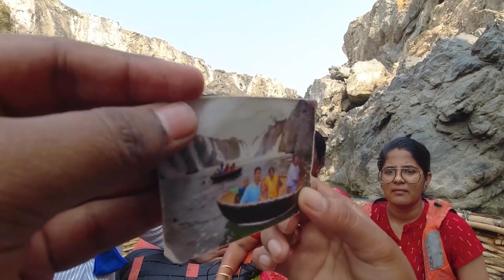Hogenakkal coracle ride| Hogenakkal tourist places in Tamil |Hogenakkal fish kulambu|Salem|FNG Lapse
Hogenakkal Coracle Ride| Hogenakkal Tourist Places In Tamil |Hogenakkal Fish Kulambu|Salem|Fng Lapse | Salem to Hogenakkal

This Video is all about the coracle ride of  most famous tourist place Hogenakkal.. Come and enjoy this virtual experience in this lockdown situation.. Please Stay Home and Stay Safe..

Coracle Ride:-
Get Amazing Ride Experience With His Guidance...

PLEASE DON'T SKIP THE VIDEO... Every second is made of Hard Work. Thank you...

Anna Park Salem | Snow City Anna Park | சேலம் அண்ணா பூங்கா| Salem Anna Park Renovation | FNG Lapse

For Bridal and Other Makeup Bookings:-
Our Page Details:-

Or any enquires contact  through Insta Id mentioned above..